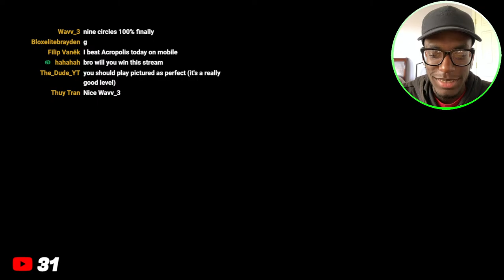🔴LIVE - back again...BECAUSE IM NOT DONE YET!! ACROPOLIS Enters Its Final STAGE!!! [66% COMPLETE]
You thought i was finished? Silly human...